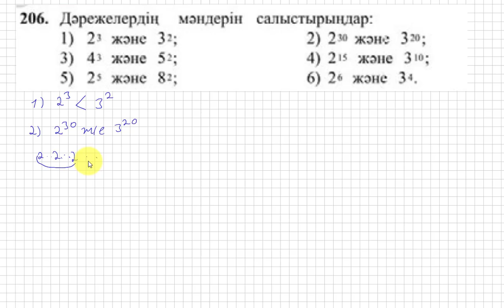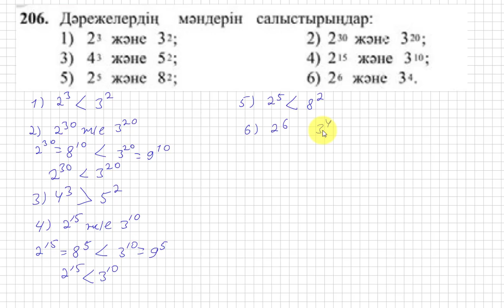5 сынып. Математика. 206 есеп. Негіздері әртүрлі дәрежелерді салыстыру.